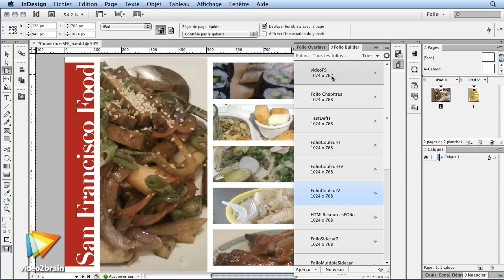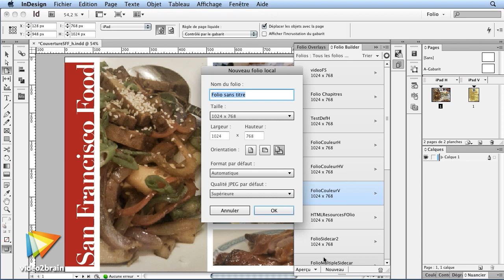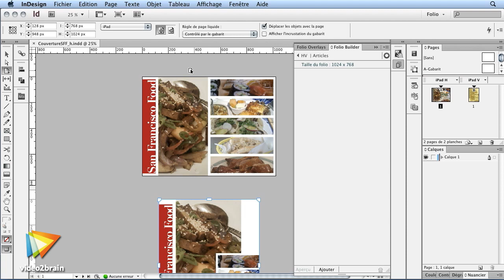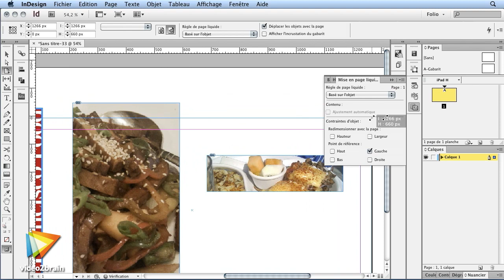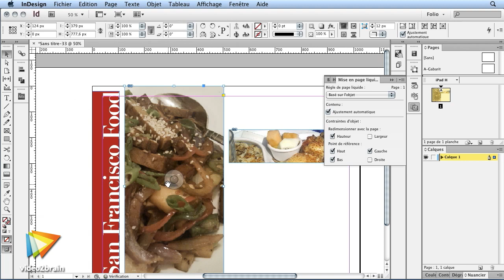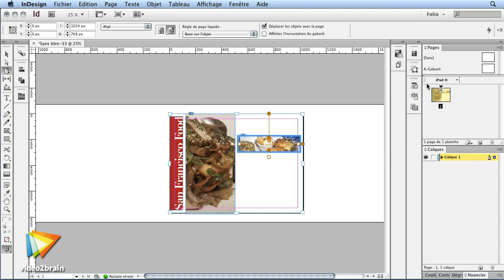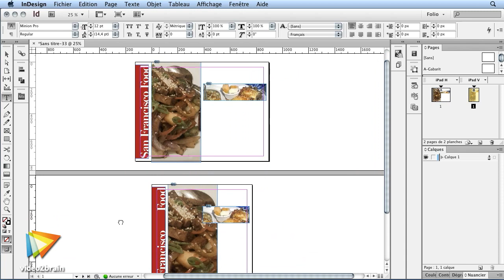Adobe Digital Publishing Suite : Horizontal ET vertical !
Voyez pourquoi il est judicieux d'utiliser Adobe InDesign pour la réalisation de contenu éditorial à destination des tablettes. Parmi les nouveautés de la CS6, voyons comment combiner les formats verticaux et horizontaux.